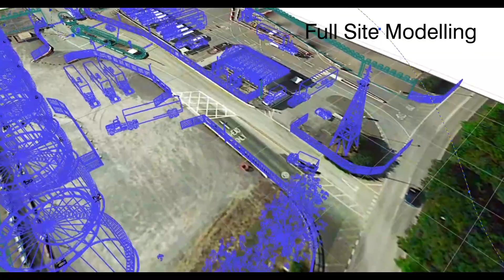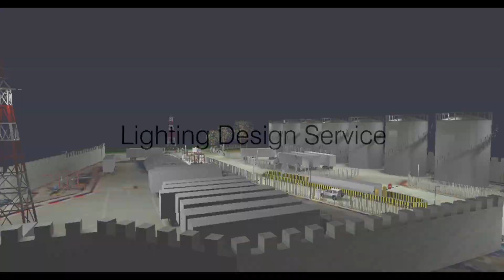Raytec - Professional Lighting Design Service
Impress your Customers with a Raytec Lighting Design.

Raytec’s Lighting Design Service offers professional support as a free service. Our team of expert lighting designers can help you design a custom scheme that ensures excellent lighting performance and efficiency.

This in-depth lighting design service includes 2D and 3D lighting plans that ensure excellent lighting performance and efficiency, highlighting the best possible lighting positions, number of fittings and detailed lighting levels.